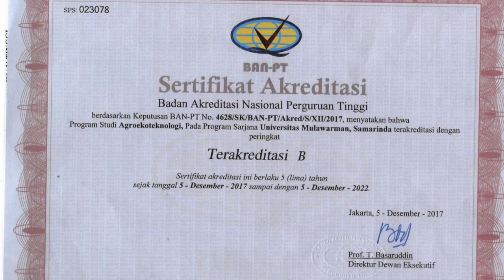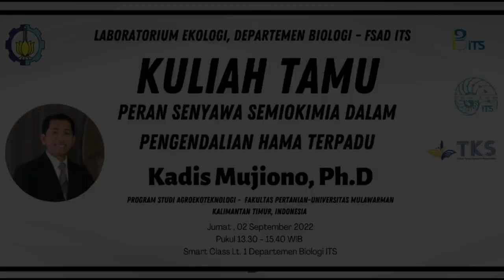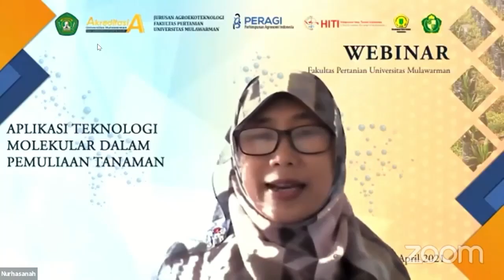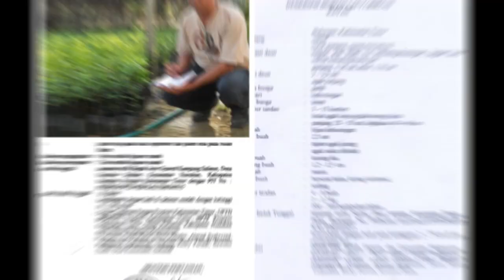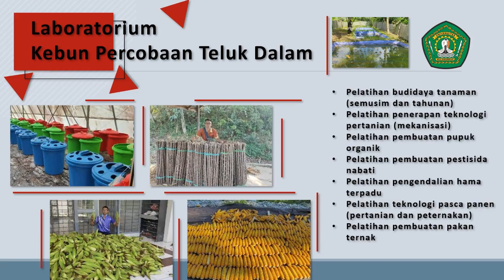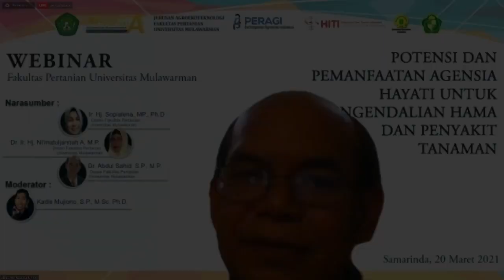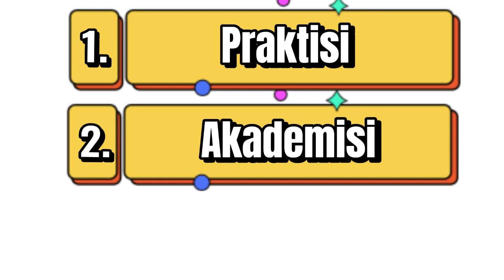Video Profil Agroekoteknologi Fakultas Pertanian Universitas Mulawarman